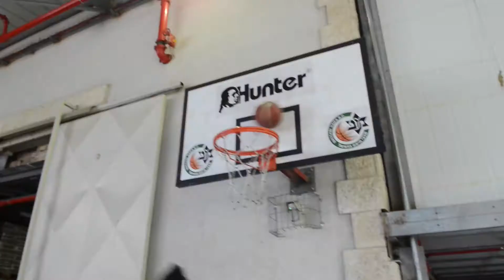Maccabi Hunter Haifa players visit Hunter's warehouse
שחקני מכבי Hunter חיפה מבקרים במחסני Hunter